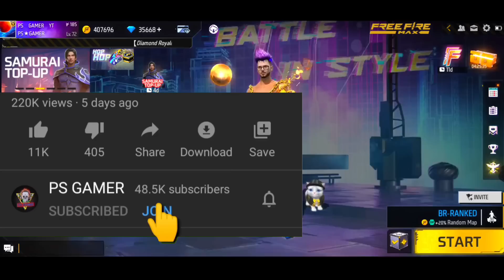Tonight Update Of Free Fire 🔥| New Topup Event 🥳 | New Update- Garena Free Fire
Battle in style topup event free fire
Tonight update of free fire india server
Tonight update free fire today